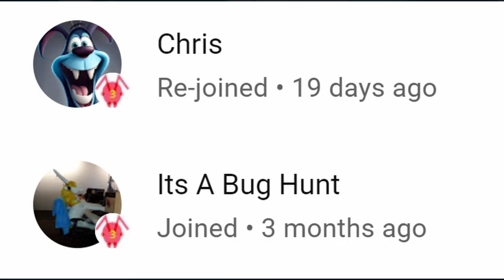My Recycling center - Episode 11 - First Construction waste